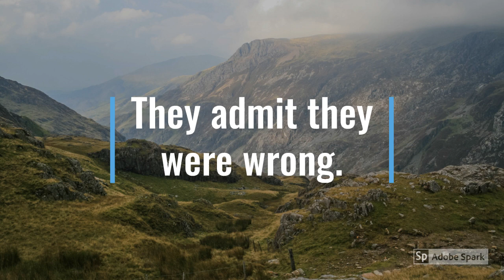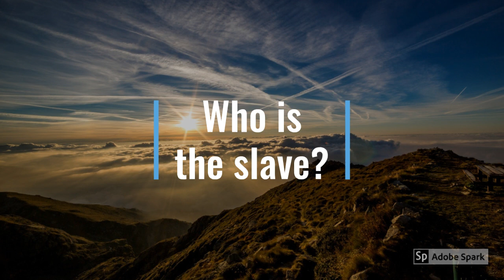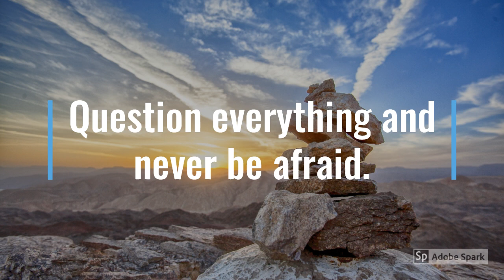Jehovah s Witnesses: Faithful & Discreet Slave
Yet another ridiculous doctrine! How do these people keep missing the mark by such a wide margin? I mean, this one's not even on the board! It's in the next zip code!